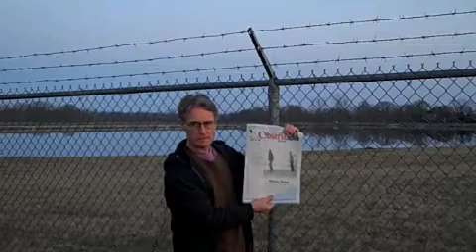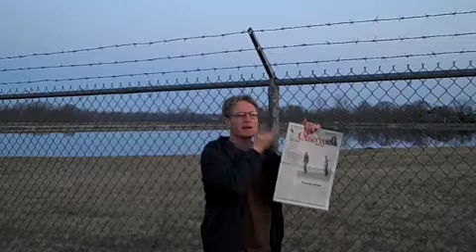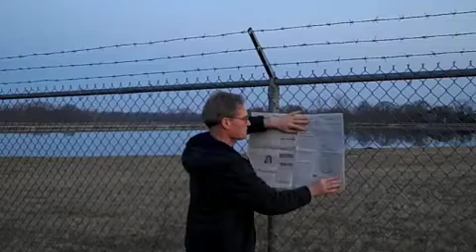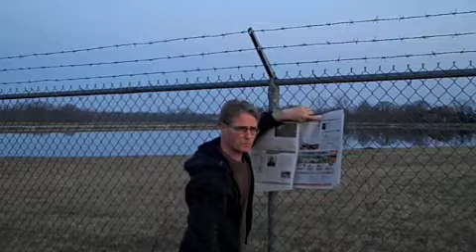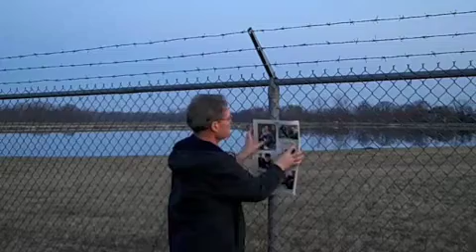You Need a Subscription, March 31, 2010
A short vacation